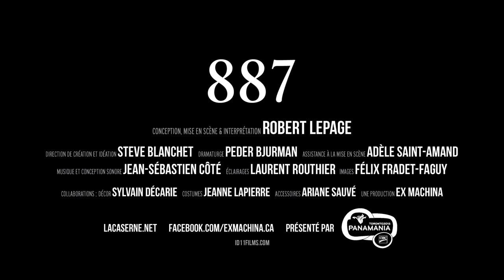EX MACHINA/ROBERT LEPAGE - 887 - Teaser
Lepage compie anche un ardito cortocircuito tra memoria individuale e collettiva, gli anni della sua giovinezza corrispondono infatti alla rivolta del Québec francofono contro il Canada anglofono, quella révolution tranquille che ha portato all’autonomia di questa provincia canadese.

Lepage triggers a daring short-circuit between individual and collective memory. In fact, his younger years coincided with the revolt of Francophone Québec against Anglophone Canada, the so-called révolution tranquille that sought to bring about the independence of the Canadian province.